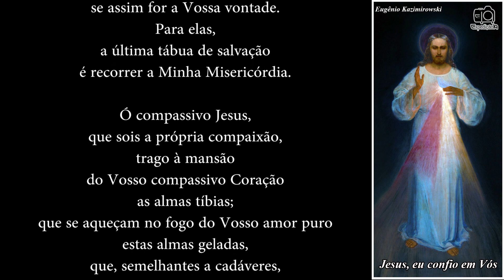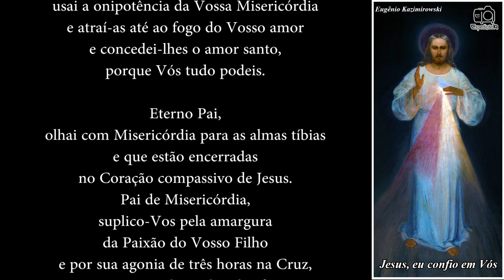Novena a Divina Misericórdia 9º Dia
“Hoje, traze-Me as almas tíbias
e mergulha-as no abismo da Minha Misericórdia.
Essas almas ferem
mais dolorosamente o Meu Coração.
Foi da alma tíbia que a Minha Alma
sentiu repugnância no Horto.
Elas levaram-Me a dizer:
Pai, afasta de Mim este cálice,
se assim for a Vossa vontade.
Para elas,
a última tábua de salvação
é recorrer a Minha Misericórdia.

Ó compassivo Jesus,
que sois a própria compaixão,
trago à mansão
do Vosso compassivo Coração
as almas tíbias;
que se aqueçam no fogo do Vosso amor puro
estas almas geladas,
que, semelhantes a cadáveres,
Vos enchem de tanta repugnância.
Ó Jesus, muito compassivo,
usai a onipotência da Vossa Misericórdia
e atraí-as até ao fogo do Vosso amor
e concedei-lhes o amor santo,
porque Vós tudo podeis.

Eterno Pai,
olhai com Misericórdia para as almas tíbias
e que estão encerradas
no Coração compassivo de Jesus.
Pai de Misericórdia,
suplico-Vos pela amargura
da Paixão do Vosso Filho
e por sua agonia de três horas na Cruz,
permiti que também elas glorifiquem
o abismo da Vossa Misericórdia
pelos séculos dos séculos.”
Amém.

Se você gostou da novena; clique em gostei (no joinha ). Isso é muito importante. Pois o vídeo terá mais indicações e chegará a mais pessoas, que também gostariam de receber esta oração.

(Faça seu pedido e reze o Terço da Misericórdia)